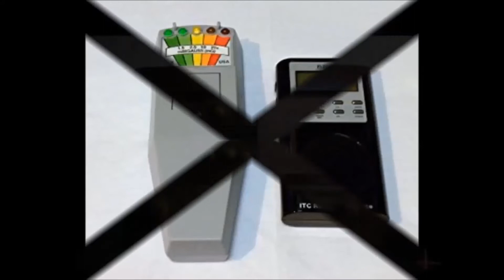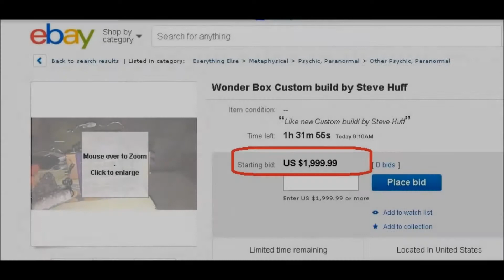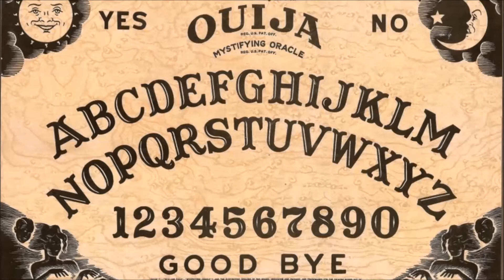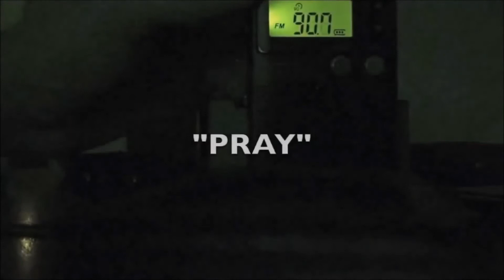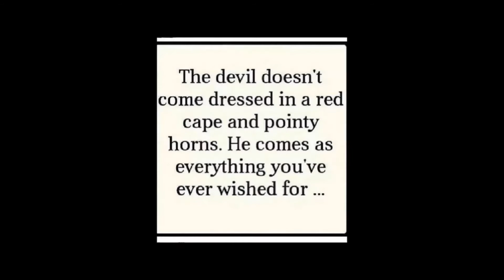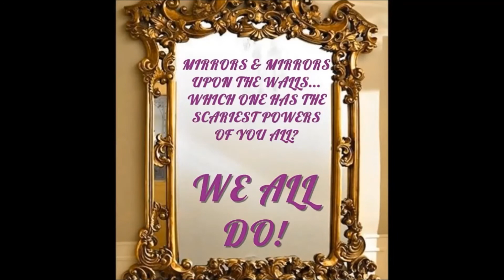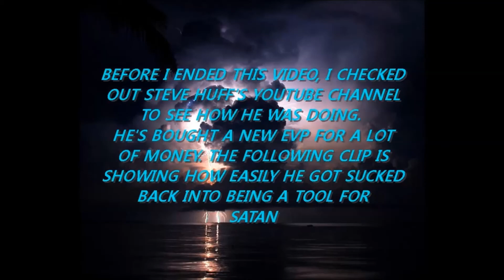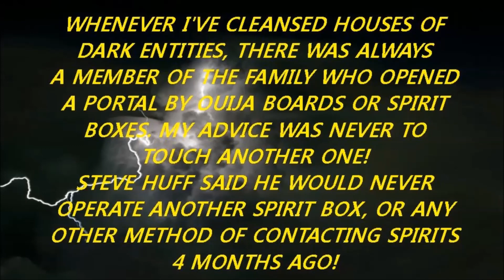THE DANGERS OF EVP's & OUIJA BOARDS (STEVE HUFF & FAMILY ATTACKED)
A history of communicating with the Spirit World, and the dangers involved.
I've also included the recent events Steve Huff and his family have been through following the Spirit Boxes he's made. He found out the hard way some doors to the spirit realm should never be opened.